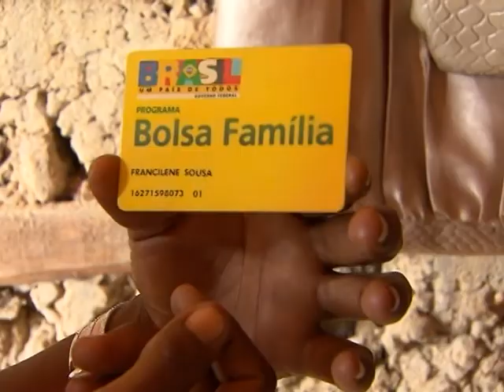Ao ser reconduzida ao cargo, Tereza Campello prometeu avançar mais nas conquistas sociais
NBR NOTÍCISA - 07.01.15: A ministra do Desenvolvimento Social e Combate à Fome (MDS), Tereza Campello, assumiu nesta quarta-feira (7) o segundo mandato. De acordo com a ministra, a principal meta é gerar oportunidades e continuar com ações na área social. Em discurso, Campello se comprometeu a avançar mais nas conquistas sociais e na educação. Dentre as prioridades, estão o aumento da oferta de creches para crianças de até 3 anos, educação em tempo integral, inclusão de negros e pobres nas universidades e qualificação profissional.